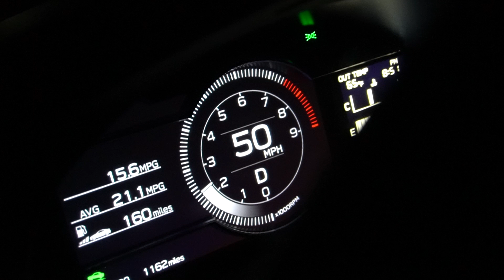Control Your Speed Before It Controls You - KTA Video Submission